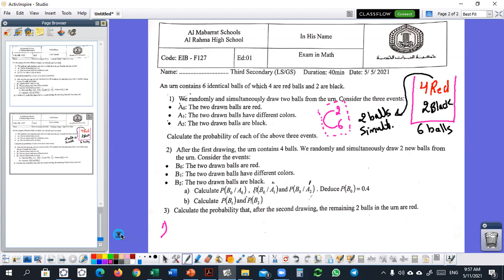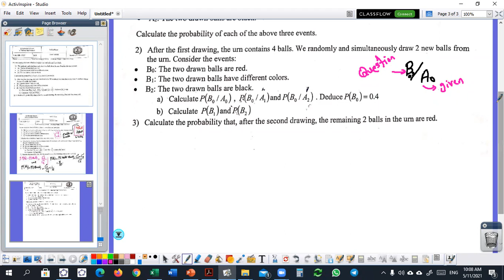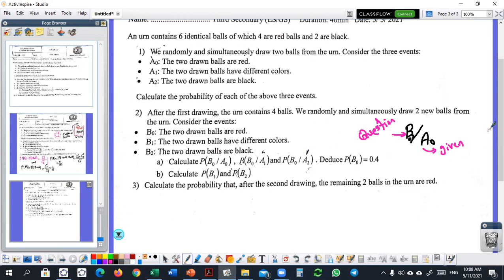11-5-2021 LS ( Conditional Porb exercise)